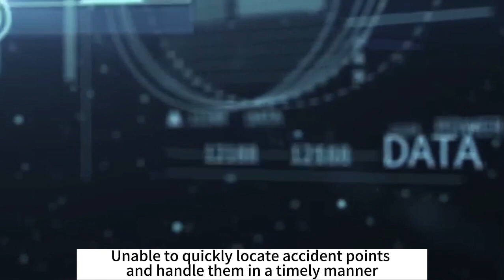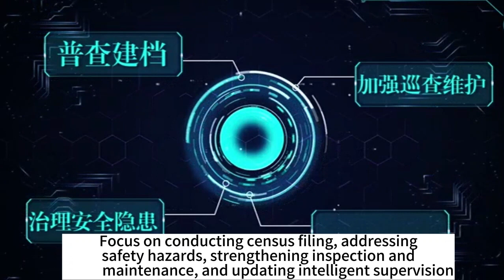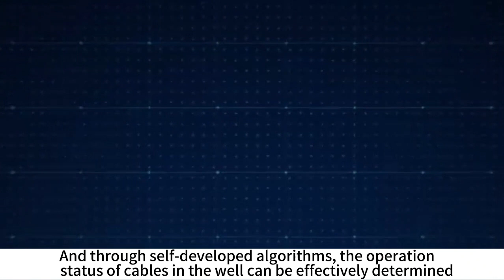About IOT management manhole cover